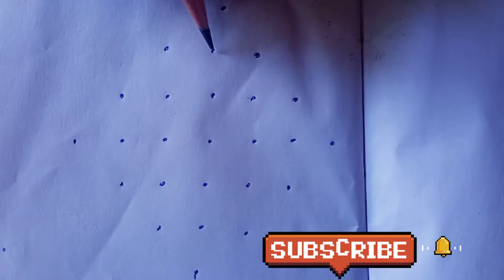simple rangoli with 7*1dots// Chinnamuggulu// chukkala muggulu